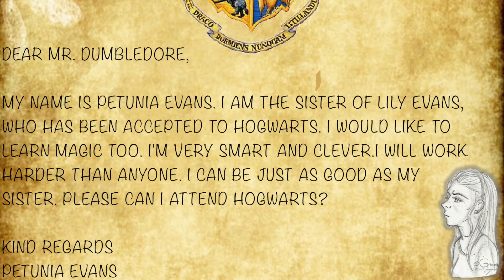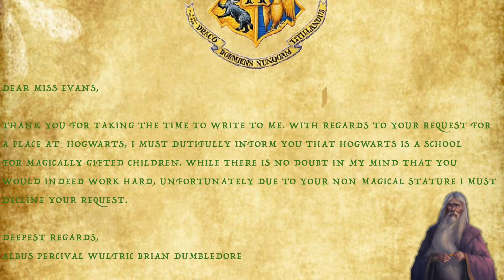Why Did Petunia Evans Write To Albus Dumbledore?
Despite her nastiness, cruelty and neglect towards her nephew Harry Potter, Petunia Dursely, was once Petunia Evans, a once young girl wishing for an exciting life, and even wrote a letter to Albus Dumbledore. Why did she write to him? And what was discussed between the two?

The laptop I use
The microphone I use
The main camera I use
The hard drive I use
The web cam I use
The camera light I use